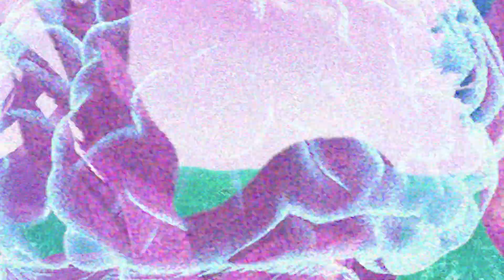Mutt Metamorphosis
Take a journey into the mind of a sleeping dog. Take ur time to image okay. This is in fact Mutt Metamorphosis. YOU BE SHOOK!!! You cannot fathom the mind of dog or what it mean. Be morpho onto the doge butterfly or maybe doggo brazil dog. blue morpho is a butterfly and name of a good song by a wizardy lizard band. Mutt Metamorphosis is all about a dog dream and how it effects the world in which we live on this speck of dust lying in the nothingness of meme posting. How on earth you expect a dog be in dog in meme? Dog meme will really tell you. How the heck does a bork sound underwater? We will never know! Tune in next week for doggo, dog, doge and dog and many other thing. I HOPE PETA SEES THIS. Can you not believe ur eye if 10 million butterfly? memeposting okay sure then. go ahead on this video titled mutt metamorphosis. SEE WHAT HAPPENS!!! Mutt Metamorphosis and sleeping dog. Mutt and of course Metamorphosis.

dogposting deluxe is a youtube channel on the website youtube dot com which posts videos. dogposting deluxe is also one of the channels on youtube. It features doggo, dog, doge and dogs and many other thing. and this video Mutt Metamorphosis and has blue morpho butterfly